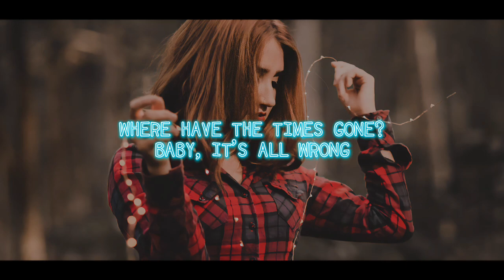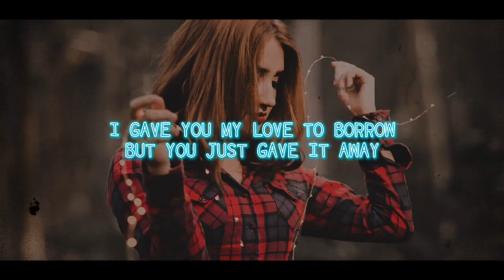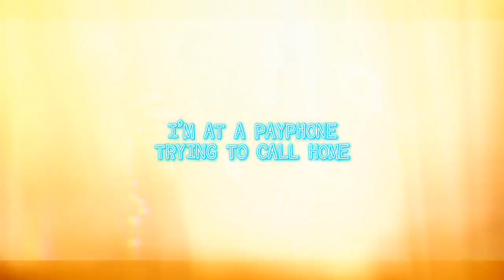Alan Walker Style - Payphone (Lyrics Video) | Arvy Remix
Alan Walker Style - Payphone (New Song 2023)
Alan Walker - Payphone (New Song 2023)
♪ Original Tittle: Maroon 5 - Payphone ft. Wiz Khalifa (Arvy Nacht Remix)

The use of Alan Walker's "Style" recognizes that Alan Walker did NOT create this song and by no means has anything to do with her ownership. The meaning of "Style" is that this song fits within the limits of the type of music that "Alan Walker" would create, and serves an audience who would like to hear more songs with that particular style and sound to them.

I get inspired by tI get inspired by these artists and songs :
Alan Walker , alan walker alone , alan walker spectre , alan walker 2021
alan walker mix , alan walker darkside , alan walker sing me to sleep
titanic , alan walker k 391, alan walker k , k-391 & alan walker - fade
alan walker lyrics , alan walker lima , alan walker lo nuevo , alan walker love you , alan walker lo mas nuevo , Alan Walker & Ahrix - End of Time